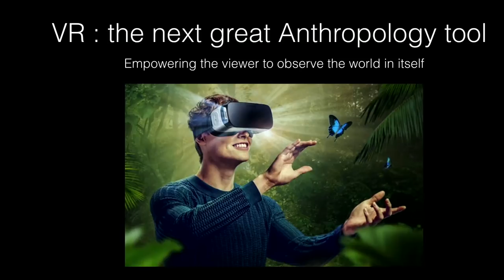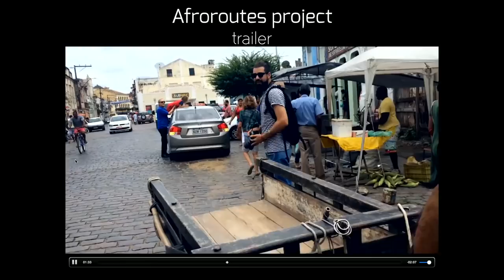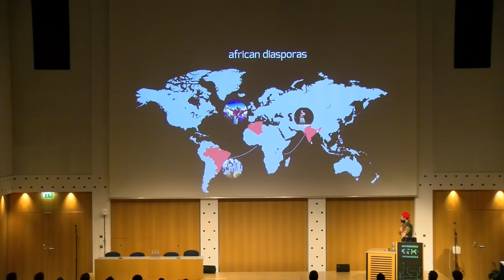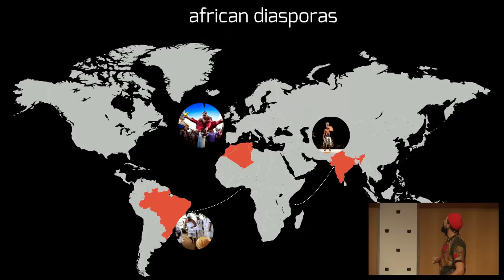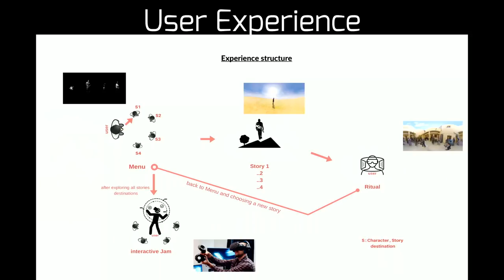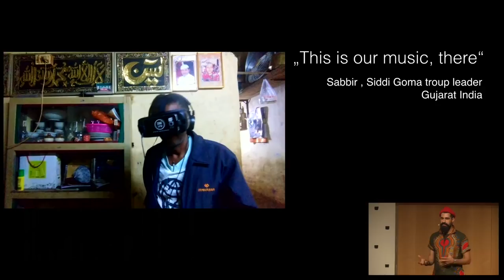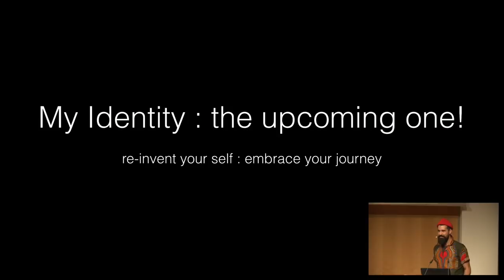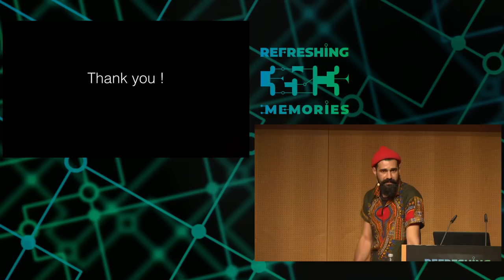35C3 - Afroroutes: Africa Elsewhere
VR experience "Beyond Slavery"

Let's think "Beyond Slavery": Afroroutes is a one-of-a-kind VR experience conceived as a journey through 3 displaced African heritages, immersing users in Rituals and Ceremonies to experience that well-conserved memory form, but also to feel the power of Music as a strong anthropological tool. Connecting Afro-diasporic narratives: alterity and heritage transcendence within the digital era, Afroroutes is a trigger to open a crucial debate about diasporic identity.

Afroroutes is a VR experience taking you to some burning key destinations where African culture has been displaced through slavery and then, rooted again. From Salvador to Bahia to Gujarat through Tangier, there is a common history. Based on this VR Experience, the debate should be extended around "Beyond Slavery".

What happened with the millions of displaced African men and women? Where are their descendants living today? Did their original culture and language disappear? How did their heritage contribute to building their new countries? How did the assimilation or rejection process go? How has this memory subsisted, and how is it lived and celebrated today?  But also, how to assimilate that chapter of history and transform it into a real global narrative - is there what we call a "diasporic identity"? And if it is the case, how to build this identity within a global, disrupted world? How can digital tools push this storytelling process?

The medium "Virtual Reality" takes all its sense in this project, allowing an immersive and almost physical experience of those paths of slavery. This experience is triggered by music and sounds. Music is much more than a simple way of being together: it is the oral legacy of our intertwined culture. Music is such a powerful tool to explain and tackle the cultural dynamics of displaced heritage, but also as a most trustful narrative connector.

Sélim Harbi